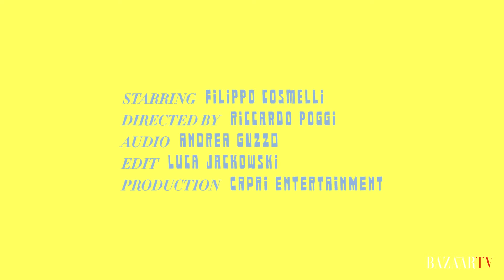Unique Interiors in Rome: Biblioteca Angelica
Credits

Starring Filippo Cosmelli

Directed by Riccardo Poggi

Audio by Andrea Guzzo

Edit by Luca Jackowski

Production Capri Entertainment

Thanks to

IF EXPERIENCE